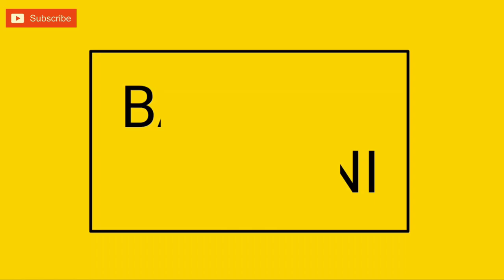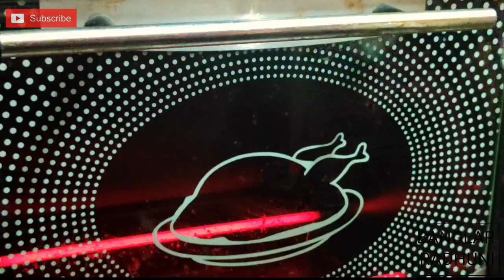চকলেট চিপ কুকিজ | Best Chewy Chocolate Chip Cookies without oven | Recipe in BANGLA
চকলেট চিপ কুকিজ | Best Chewy Chocolate Chip Cookies | Recipe in BANGLA

Ingredients:

1 Cup flour
1/ 2 Cup white sugar
1/3 cup brown sugar
1/3 cup melted butter
1 egg
1/4 teaspoon baking soda
1 teaspoon vanilla essence

baking Ingredients:

baking tray
butter paper
1 tablespoon oil

baking time:

180° C
10 minute baking